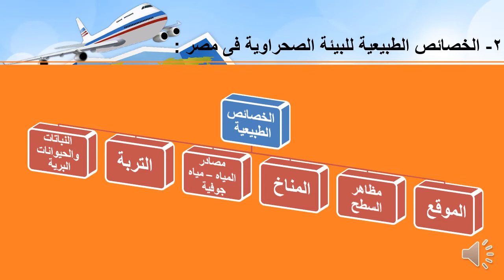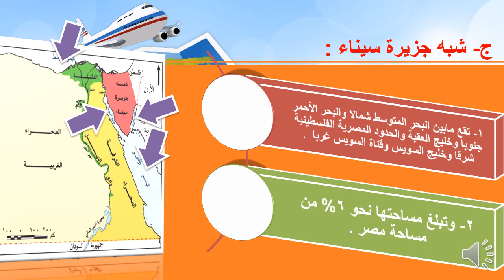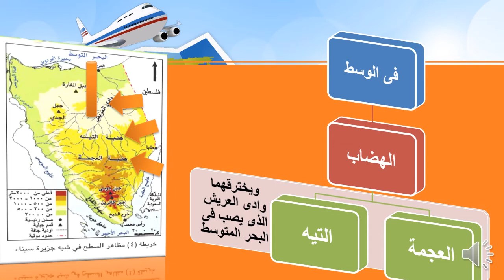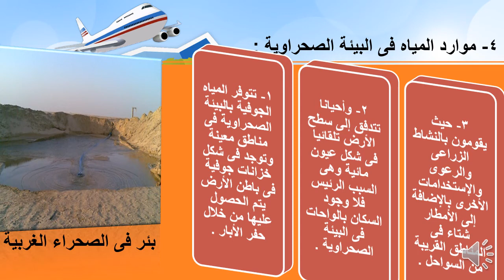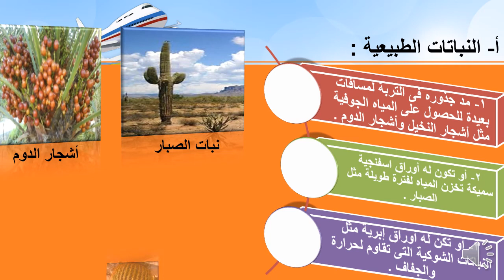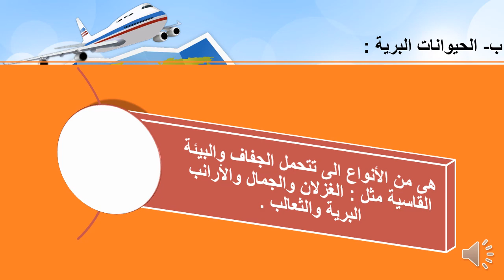الخصائص الطبيعية للبيئة الصحراوية